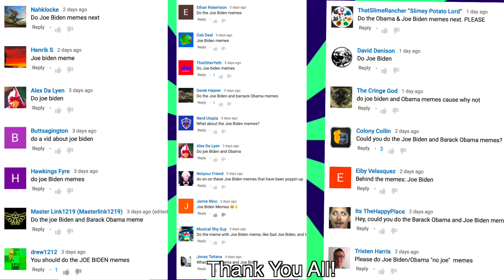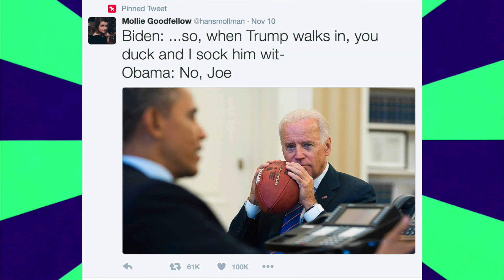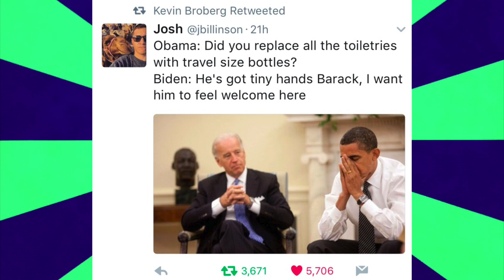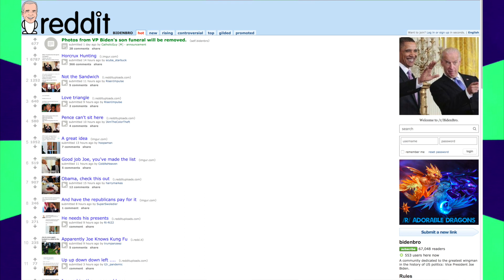The Best Joe Biden Memes - The Origin Of The Prankster Joe Biden Meme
Joe Biden and Barrack Obama memes have been blowing up recently. I wanted to compile the best ones I have seen and give a brief history on the origin of the trend.

Our Vice President, Joe Biden, will soon no longer be our V.P. , Donald Trump and Mike Pence will be taking over in the white house. Many people were upset with these results. So to vent their frustration they started to use Obama and Biden as mouth pieces to portray a fictional scenario in which Biden and Obama are just as upset as the rest of us. Biden is often seen as a prankster in these memes, while Obama is the voice of reason. They typically play out humorous scenarios that many enjoy to see.